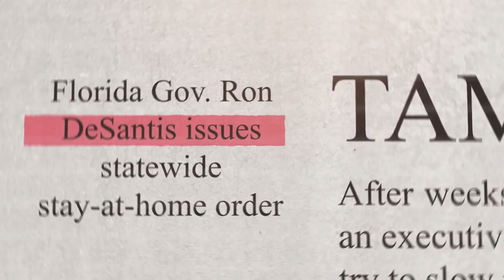Trump 2024 | Agenda 47 Videos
July 20th, 2023. President Trump talks about "Rescuing America’s Auto Industry from Joe Biden’s Disastrous Job-Killing Policies" and "Cementing Fair and Reciprocal Trade with the Trump Reciprocal Trade Act"